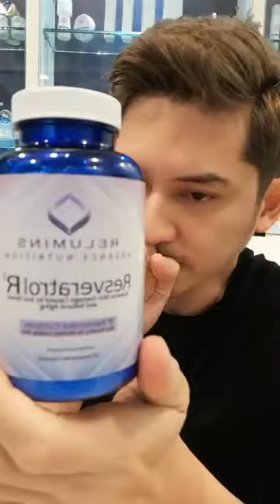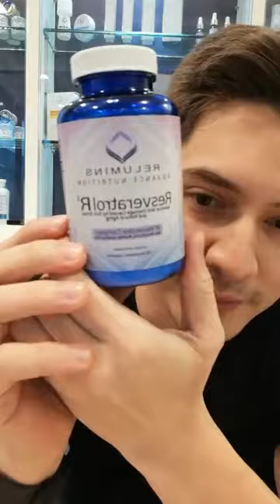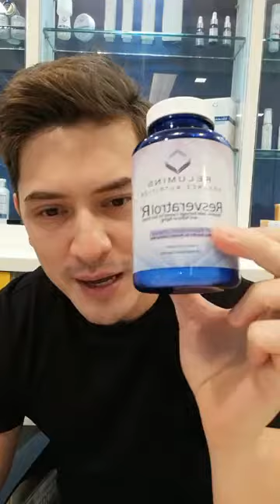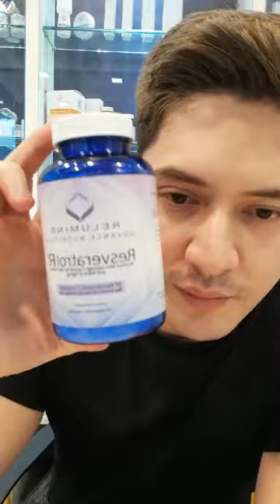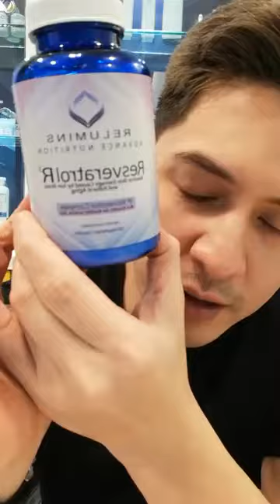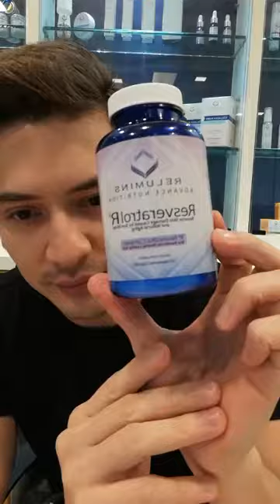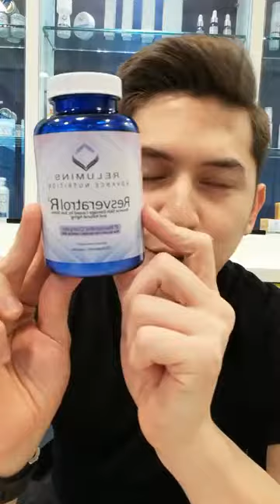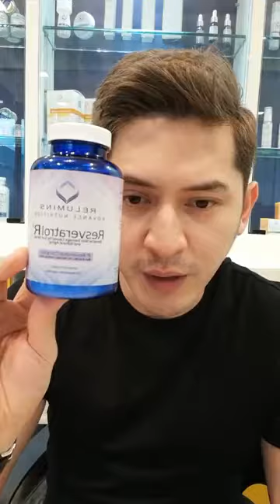Relumins Resveratrol | AHRON VILLENA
2x More Effective and Vitamin C Maximum Skin Lightening!